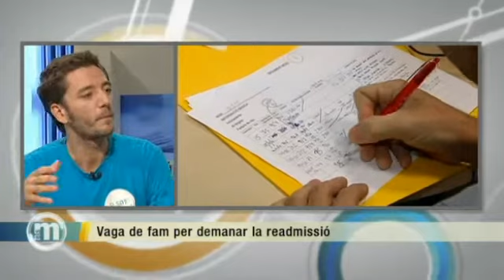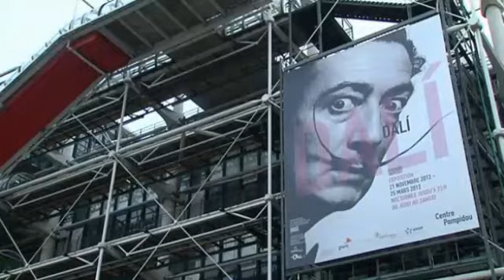ELS MATINS TV3 21-11-2012 La Denúncia. TELEFÓNICA: Vaga de fam per la readmissió treballador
17 dies de Vaga de Fam (HUELGA DE HAMBRE) per demanar la readmissió de Marcos Andrés Armentera, treballador de Telefónica, acomiadat il·legalment (per un nombre de baixes mèdiques justificades). 4 treballadors de Telefónica acompanyen a Marcos en la vaga de fam. Espai LA DENÚNCIA de ELS MATINS de TV3 de Magdalena Oliver